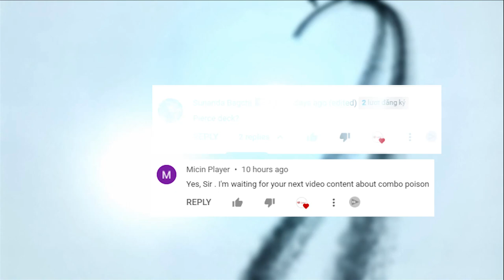Combining the Ideas of My Subscribers in Mighty Party Game #2: Pierce and Poison